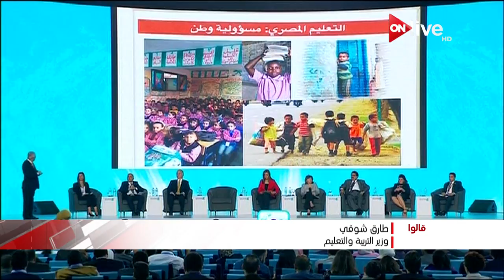قالوا| وزير التربية والتعليم طارق شوقي يتحدث عن مشروع تطوير التعليم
الموقع الرسمي للقناة  ..